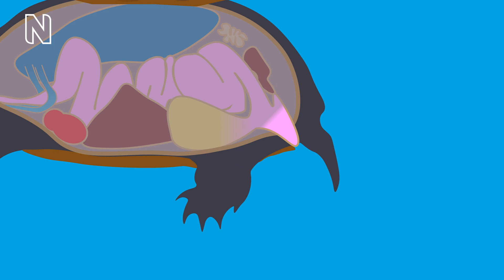How do turtles breathe underwater? | Surprising Science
Cloacal respiration is one of the reasons turtles can spend such long periods of time underwater, but what is it and how does it work?
We asked Museum scientist Ashwini Mohan.